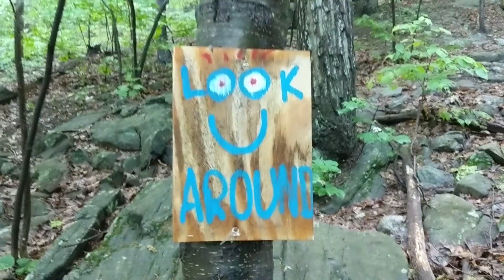bear mountain 1